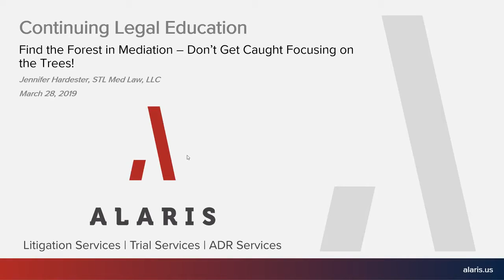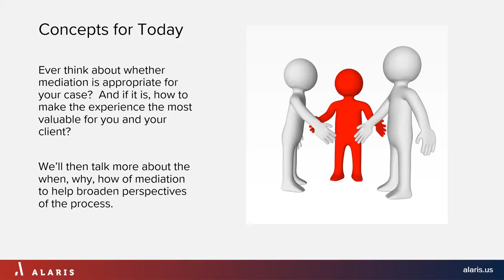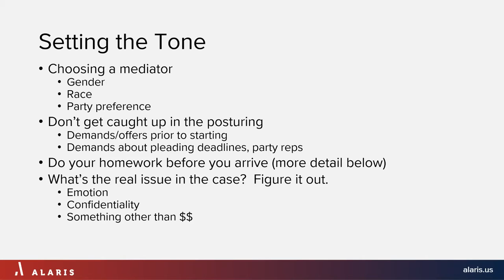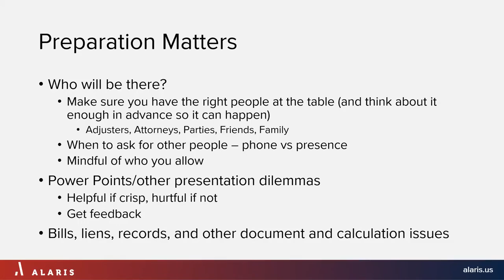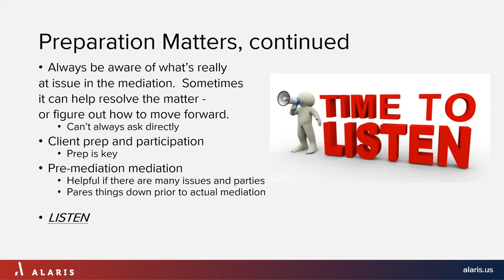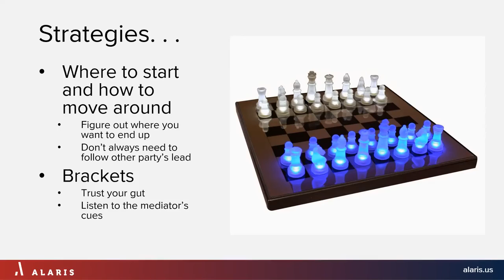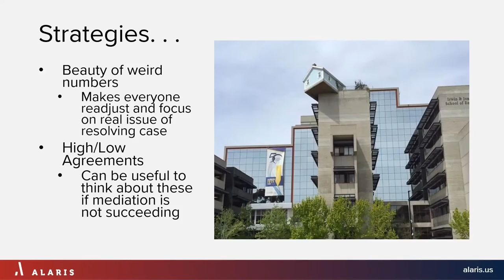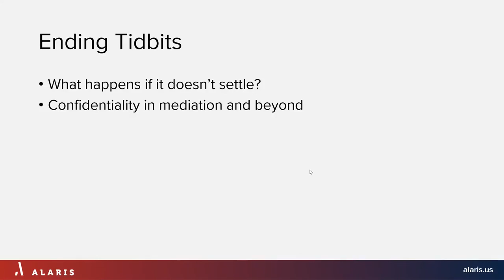Alaris CLE Webinar: Find the forest in mediation – Don’t get caught focusing on the trees!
Presenter:
Jennifer Hardester

Ever think about whether mediation is appropriate for your case? And if it is, how to make the experience most valuable for you and your client? Let’s talk more about the when, why, how of mediation to help broaden perspectives of the process.